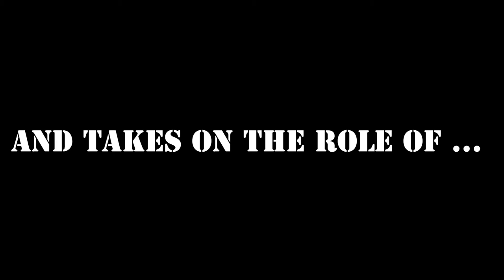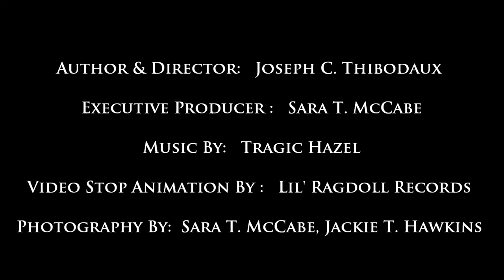Apparitions (Novel Trailer)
"Apparitions" :  A Novel By : Joseph "Collins" Thibodaux

                         Video By:  Lil' Ragdoll Records and Productions

                         See End Credits for further detail.

Apparitions is a Fiction Novel.